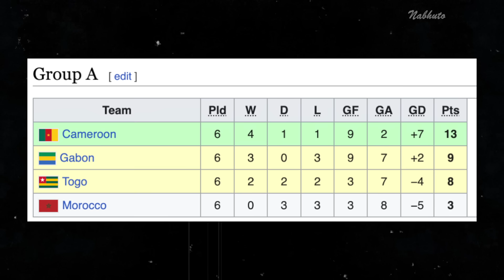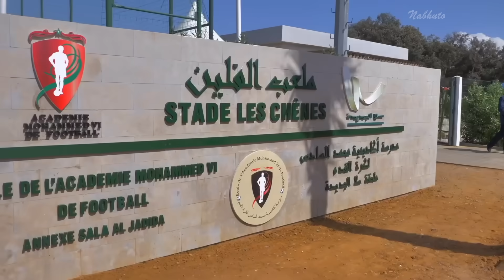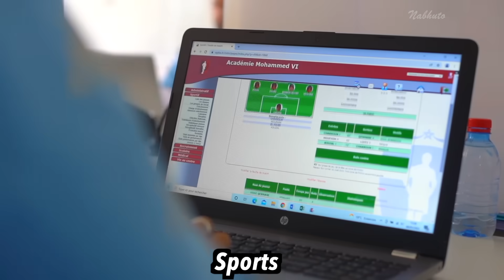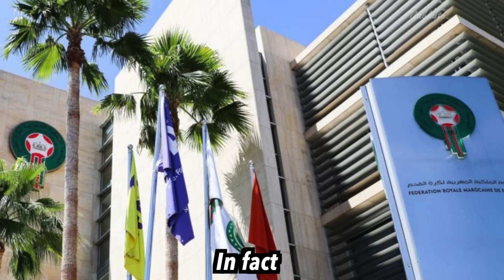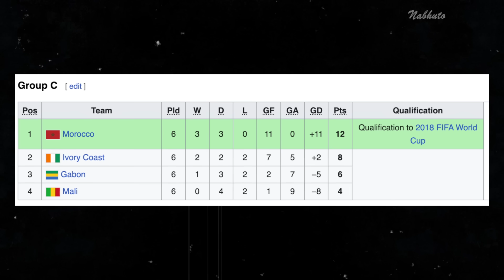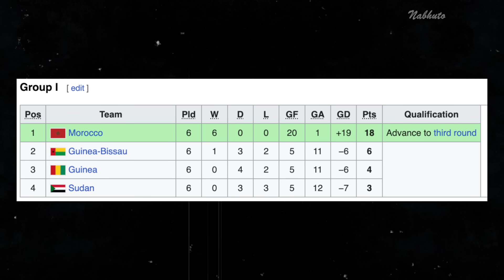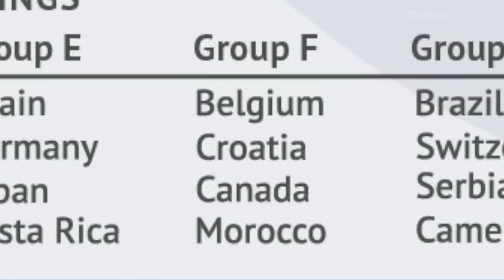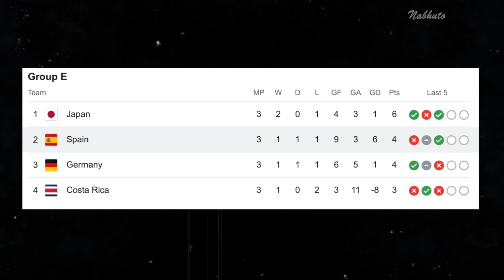How Morocco Became Africa’s Football Giant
Morocco's remarkable football journey is a true testament to resilience and determination. From a lowly 95th in the FIFA World Rankings and failing World Cup qualifications in 2010 and 2014, their rise has been nothing short of spectacular. Fast forward to 2023, Morocco proudly holds the 11th spot in the FIFA World Rankings. However, their crowning achievement came in 2022, when they made history at the World Cup by reaching the Semi Finals, a first for any African or Arab nation. Join me as we dive into Morocco's incredible rise, from adversity to triumph, and how they etched their name in football history. 🇲🇦

How Morocco Shocked Everybody at the 2022 World Cup
How Morocco Became So Good At Football
Description tags: morocco world cup 2022, morocco world cup history, morocco world cup reaction, morocco world cup highlights, morocco world cup 2022 highlights, morocco world cup celebration, morocco world cup 2022 reaction, morocco world cup run, morocco world cup documentary, morocco thogden, morocco, morocco world cup, 2022 world cup, world cup 2022, world cup qatar, qatar, morocco qatar, ziyech morocco, hakimi morocco, hakim ziyech, achraf hakimi, morocco vs spain, morocco vs portugal, illustro football, daily dose of football, nabhuto, hrvizak, maqwell, thogden, vizeh, fng, nabhuto, football daily, fiago, rabona tv, HITC Sevens, football iconic,